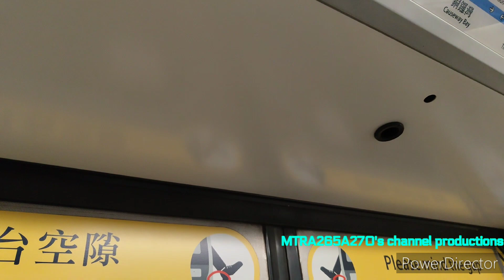[10級電壓短程行車片]TWL M-Train(A283/A268)荔枝角-長沙灣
拍攝日期:2023年3月3日(星期五)
使用功能製作片段:PowerDirector
列車:荃灣線M-Train(A283/A268)，車序066
全列車編組:A283-C283+D704+B491-C491+D723+C268-A268
目的地:由荔枝角站起點至長沙灣終點站
我自己因為頭先驚太多人上車先至會錄影少一個站先至會cut短咗，可能呢一次呢架車係繁忙車先至會有好多人上車。